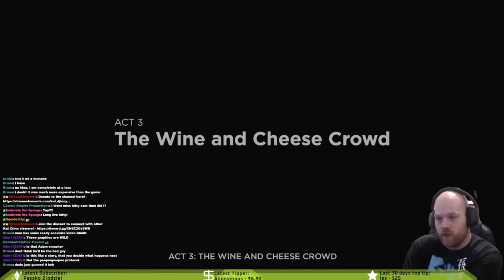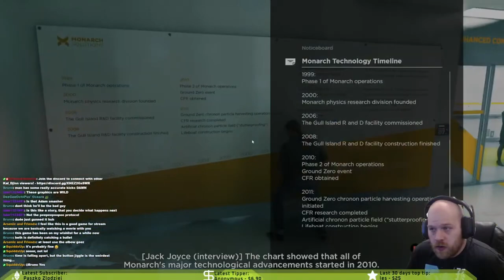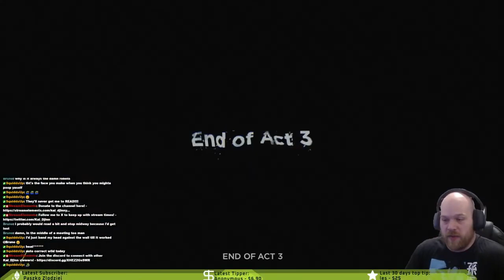Part 5 - Quantum Break - Simple In and Out Mission, What could go wrong?